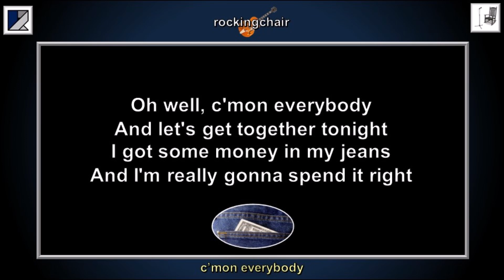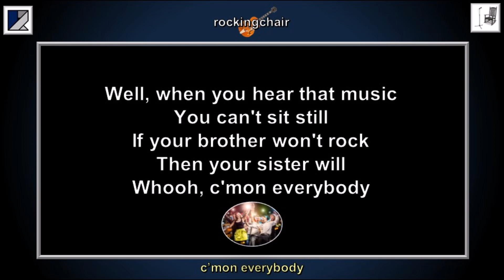C'mon Everybody - Eddie Cochran Cover (with lyrics)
"C'mon Everybody" was written in 1958 by Eddie Cochran and his manager Jerry Capeheart.

When Cochran recorded his vocal for the song, he also created an alternate version of the song called "Let's Get Together". The only change to the lyrics was exactly that: the phrase "Let's get together" in place of "C'mon everybody". This alternate version was eventually released on a compilation album in the 1960s.

In 1959, the original song got to number 35 on the US Billboard Hot 100 and peaked at number six in the UK (where Cochran had major success and where he so sadly died in 1960). Then … thirty years later, in 1988, the track was re-issued there and became a number 14 hit.

I hope you enjoy my cover, which grew out of an impromptu father and son jam session many years ago.